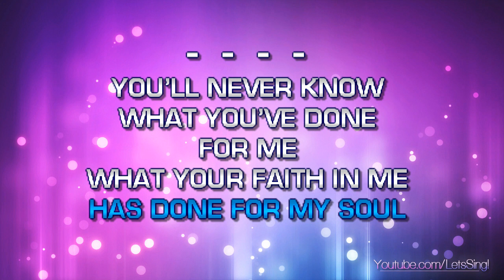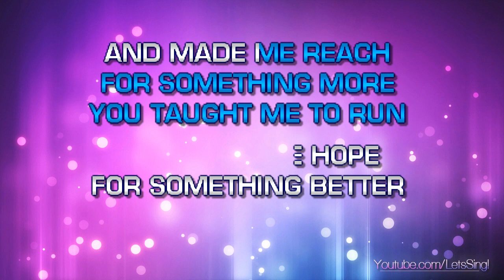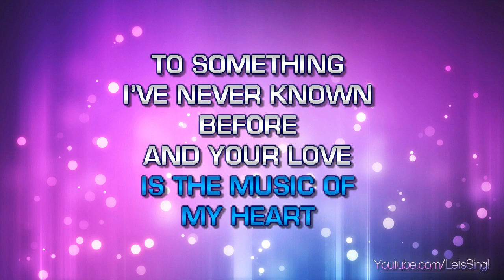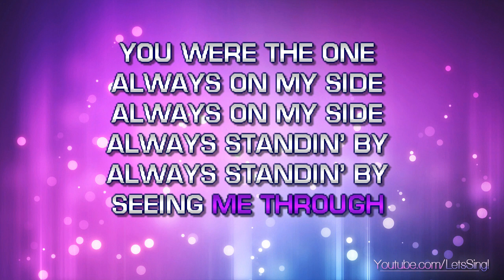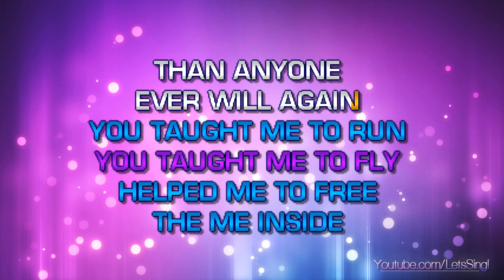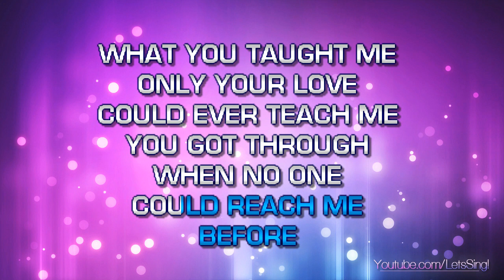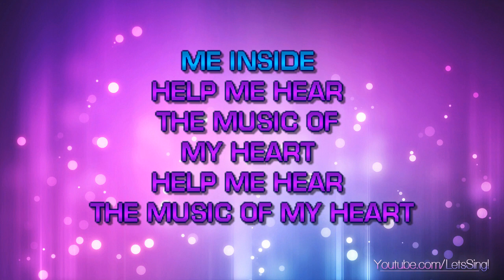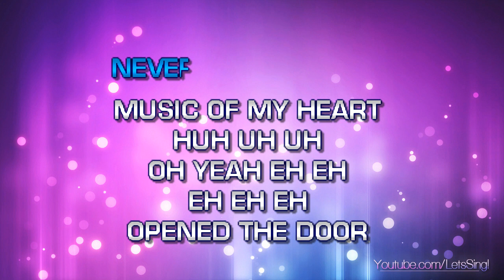N Sync & Gloria Estefan - Music Of My Heart (Karaoke & Lyrics)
N Sync & Gloria Estefan - Music Of My Heart (Karaoke, Lyrics, Instrumental)